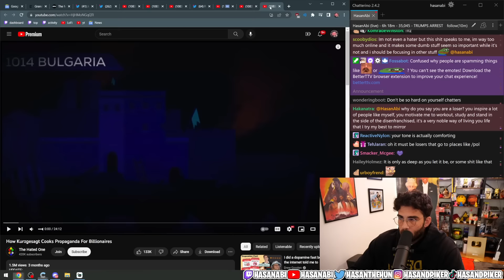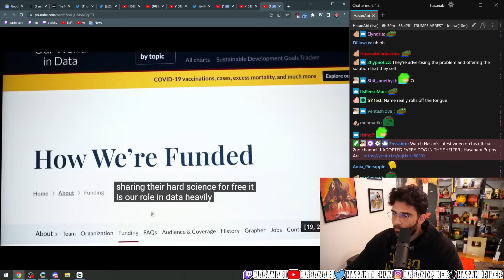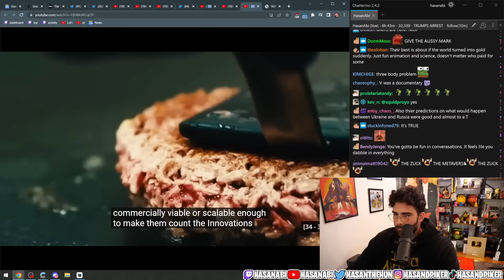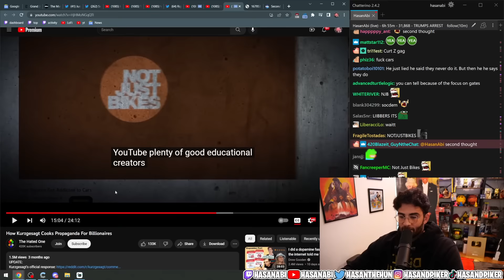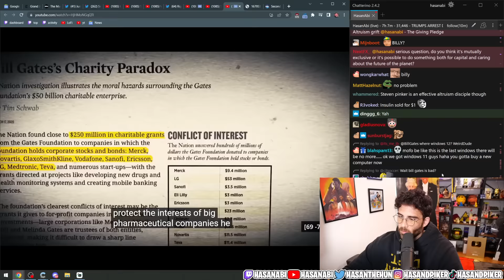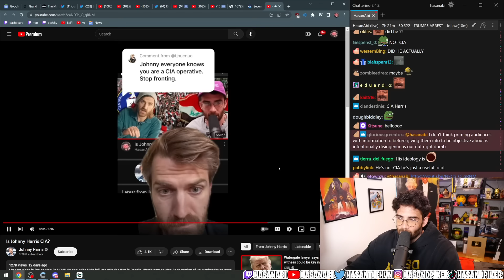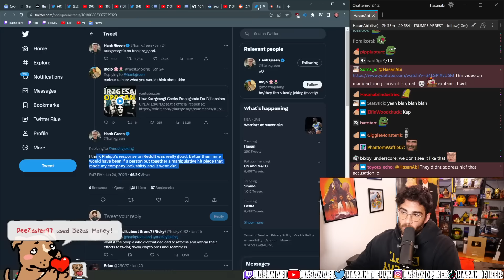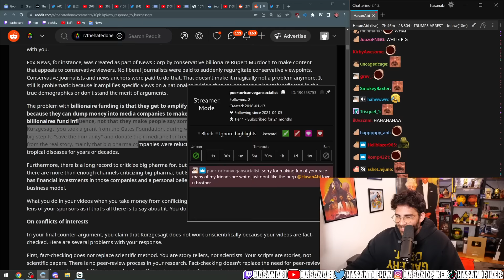How Kurzgesagt Cooks Propaganda For Billionaires | HasanAbi Reacts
Support @TheHatedOne

Chapters:
00:00 - Kurzgesagt Video
1:01:47 - Johnny "CIA" Harris
1:04:07 - Kurzgesagt's Response